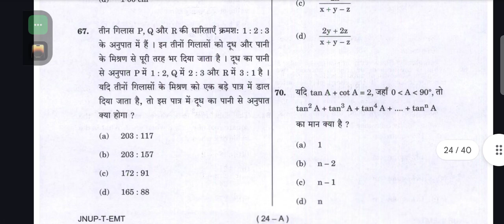UPSC CDS ELEMENTARY MATHEMATICS QUESTION PAPER 2023